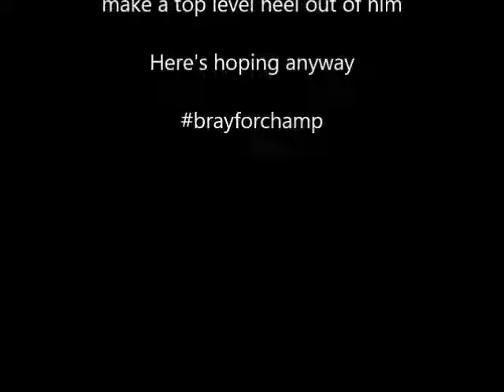Smackdown Live Review 11/10/16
Its another Smackdown Live review and on this installment the challenge is thrown down to Raw for 3 survivor series matches. will they accept? also Dolph Ziggler celebrates his IC title win and AJ styles has a challenge for a new superstar in the making. ok i felt bad writing that. enjoy!